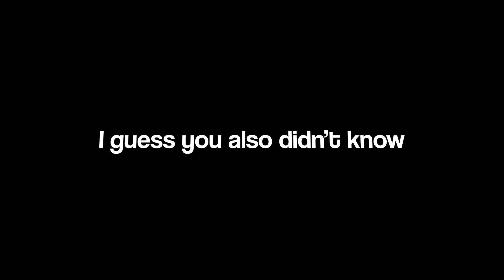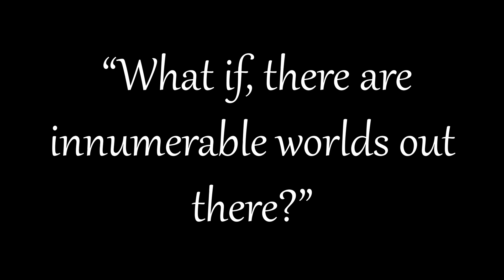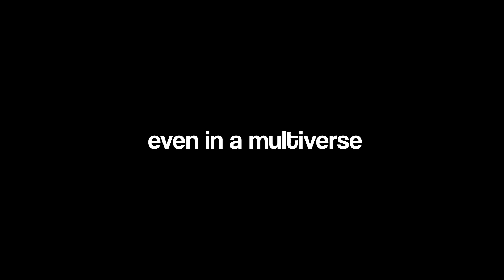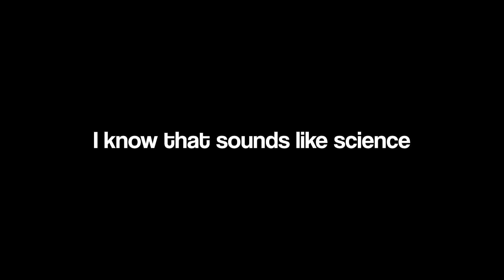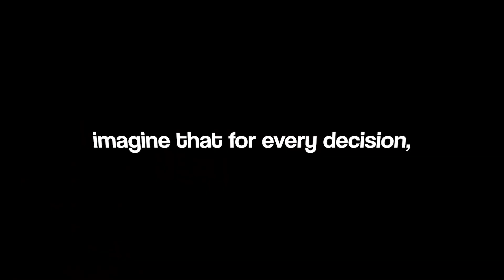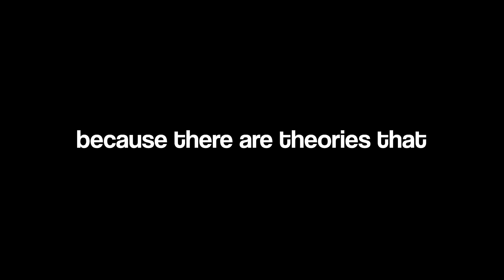Does Really Everyone Have A Clone?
multiverse universe is something we don't know fully yet, despite it hides answers like "is there another version of you"? But what is this multiverse thing at all?